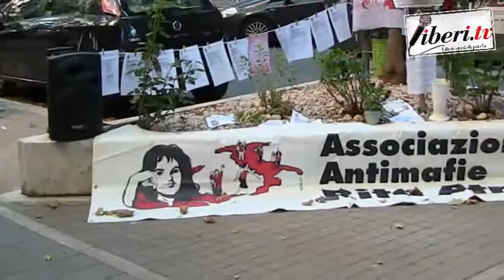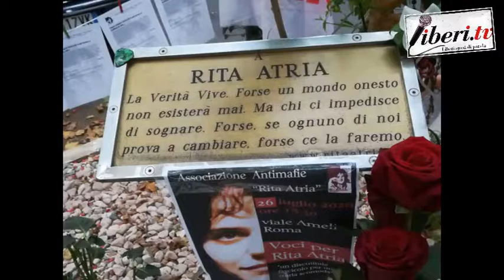VOCI PER RITA ATRIA - Evento - Roma viale Amelia 26 luglio 2020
Organizzato da Associazione Antimafie "Rita Atria" - Presidio di Roma Nadia Furnari @Santina Latella
Con la collaborazione dell' Associazione Culturale immaginARTE di Stefania Mulè , Le Siciliane di Graziella Proto  e No Muos Palermo (Virginia Dessy)
Intervenuti:
Santina Latella - Presidente e cofondatrice dell'Associazione antimafie "Rita Atria";
Simona Secci - Associazione antimafie "Rita Atria" - Roma;
Attilio Giannone - Consigliere del Municipio RM VII;
Elena De Santis - Assessora alle Politiche della Scuola, Edilizia Scolastica, Cultura, Sport e Politiche Giovanili del Municipio RM VII;
Nadia Furnari - Vice Presidente e cofondatrice dell'Associazione antimafie "Rita Atria";
Stefania Mulè - Associazione Culturale immaginARTE;
Ulisse - Testimone di giustizia;
Renata - Testimone di giustizia.
Mina Welby - (collegamento telefonico)